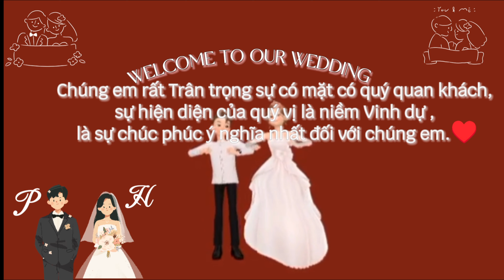wedding Quốc phát Ngọc Hường